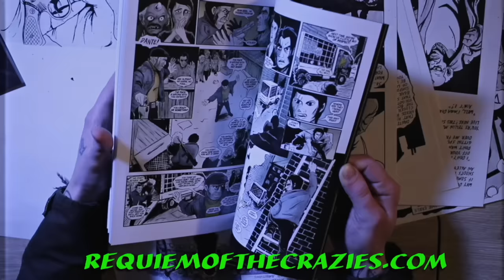Rusty Cage - "Hollow Men"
"Hollow Men" by Rusty Cage (RE-UPLOADED with louder vocals)

LYRICS:

I walked along the no mans road when they sent me down the line
I wondered 'round from town to town, just another roving sign
I've seen the faces passing by, avoid my eyes of shame
a fire's hatred for nothing is sacred, I will make them feel my pain

But for all the time it takes for the hollow men to cave
nothing can be done, no one will be saved

they're laughing around me, the vile surrounds me
I'll be dancing when they lower them down
they mock us with kindness, the weak and the mindless
keep my eyes focused on the ground

I see the joy they all display and wish it all away
I pray the brightness in their eyes replaces all with grey

For the lost and depraved, and uncleaned and unshaved
and unnamed and forgotten, unwanted and rotten
our day will come when glory calls, when all of those fulfilled will fall

But all the time it takes for the hollow men to cave